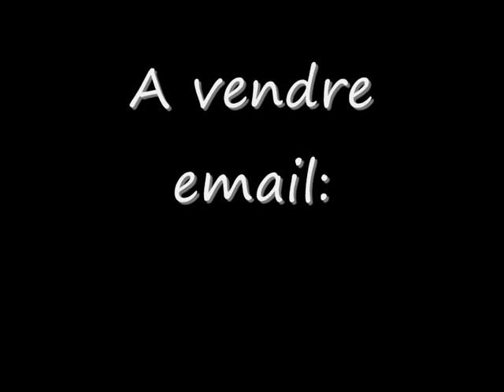Pheul de Tchamba trailer (Togo)